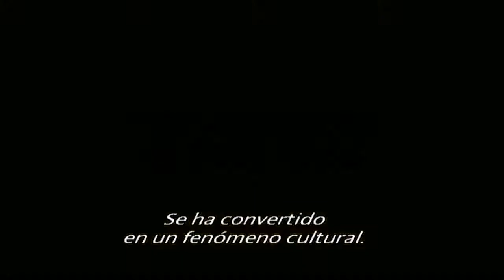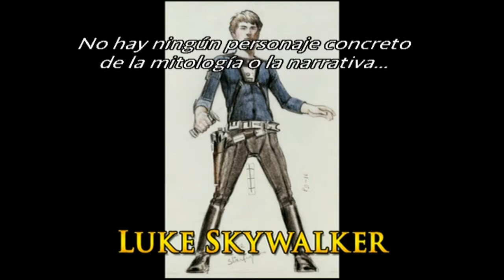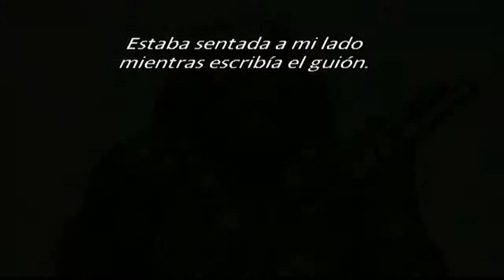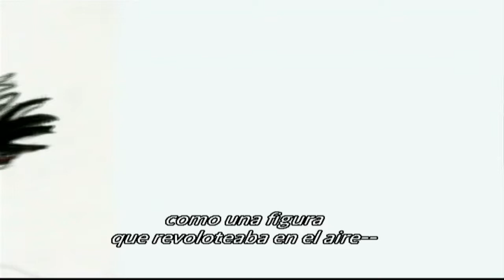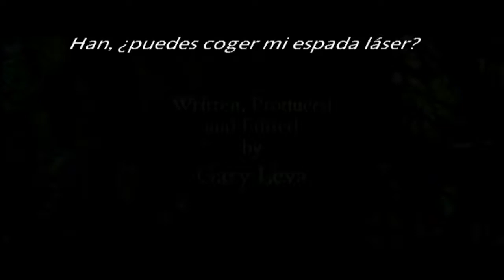Los personajes de Star Wars (Episodios IV-VI)